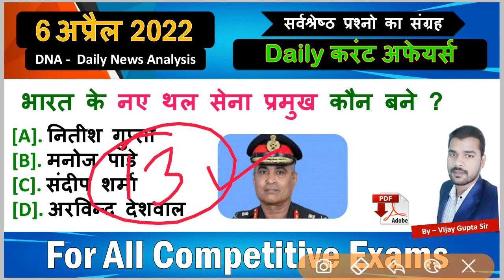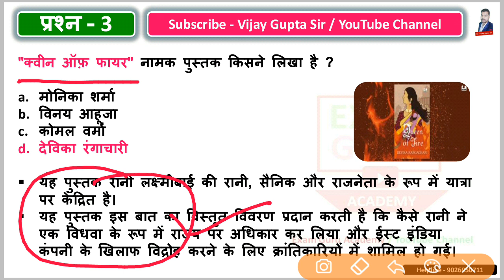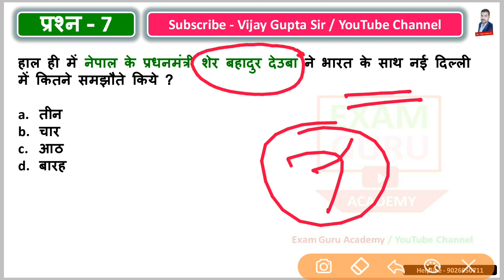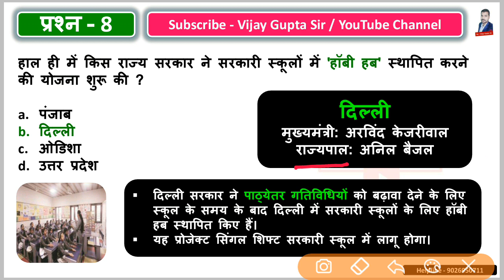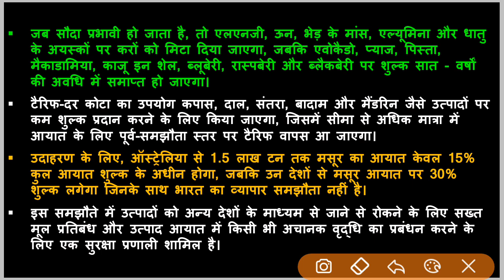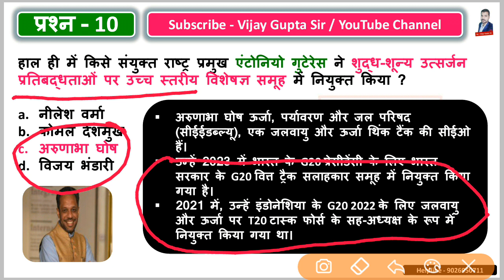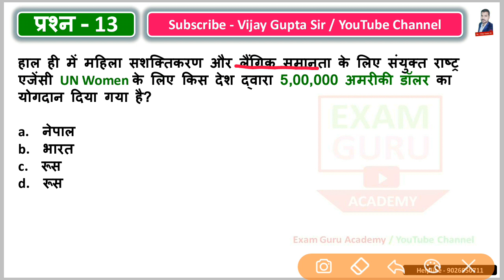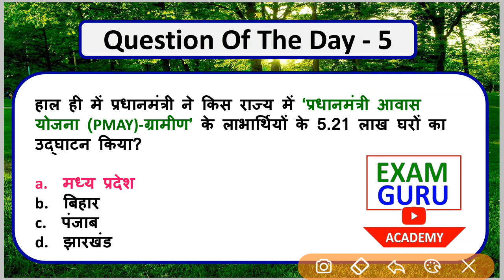6 April daily current affairs by Vijay Gupta sir //